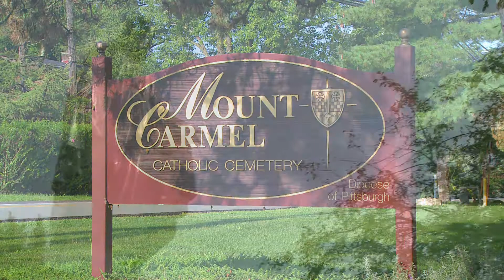Mt. Carmel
Mt. Carmel Cemetery